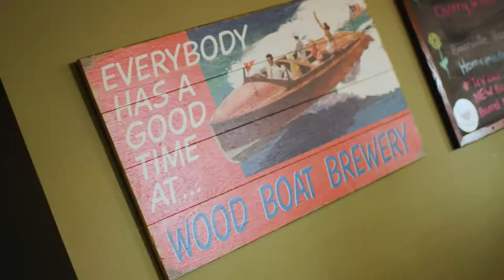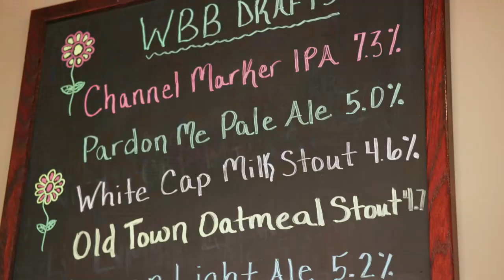Clip from Wood Boat Brewery Tasting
Owner/brewer Mike Hazelwood of Woodboat Brewing meets with Matt to discuss a couple of beers with nautical names.

Produced by MagicWig Productions, Inc.